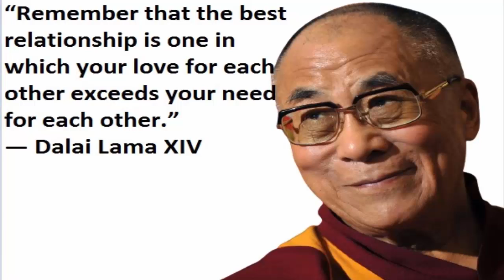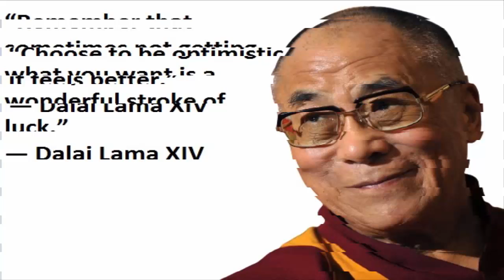Wise Quotes By Dalai Lama On Love, Life And Sex || Aphorisms, Wise Thoughts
Dalai lama is a title given by the Tibetan people to the foremost spiritual leader of the Gelug or "Yellow Hat" school of Tibetan Buddhism, the newest and most dominant of the four major schools of Tibetan Buddhism.

We hope you enjoy these wise quotes by dalai lama.